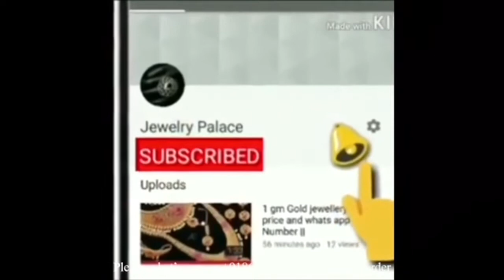one gram gold Choker sets-Long Chains-necklace set/bridal set-party wear jewellery set